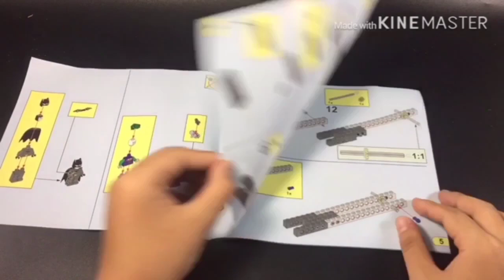Lari 11351 Batmobile Pursuit of The Joker Unofficial Lego 76119 speed build